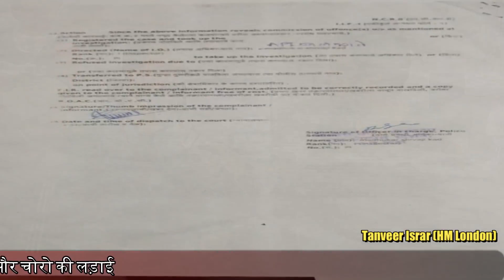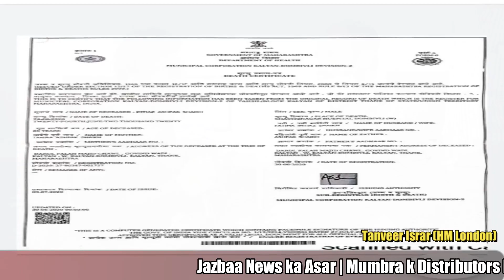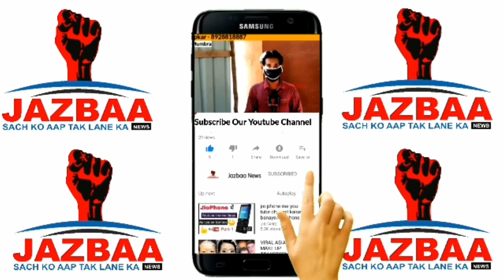Mumbra K Distributors Ki Jeet | Jazbaa News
Jazbaa News ka Asar | Mumbra k Distributors ko Rahat | FIR hua Darj | Lockdown K Baad Businessman ko pheli Rahat | Distributors A Battle between Frauds & Distributors  of Mumbra मुम्ब्रा के डिस्ट्रीब्यूटर्स और चोरो की लड़ाई
1 Part Dekne Ke Liye Link Click Kare